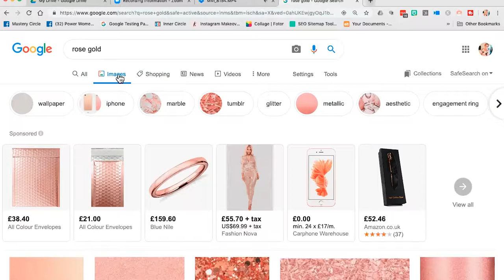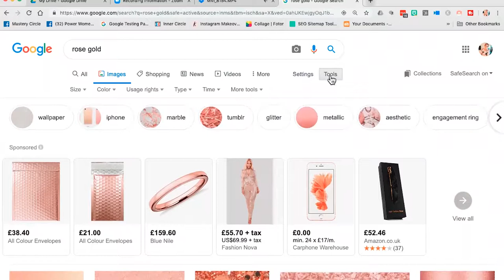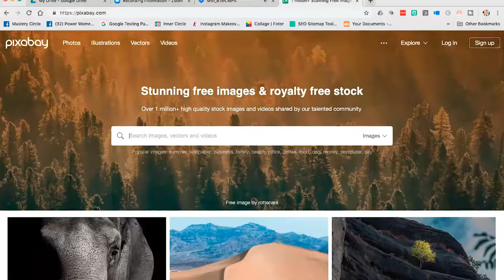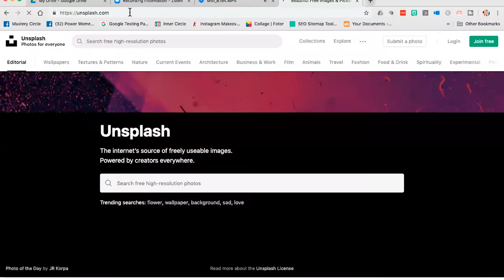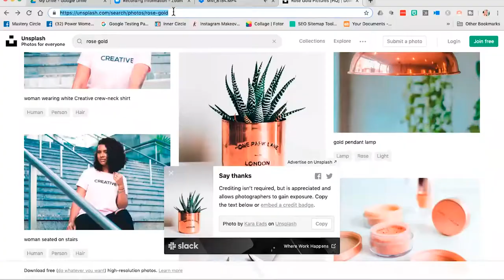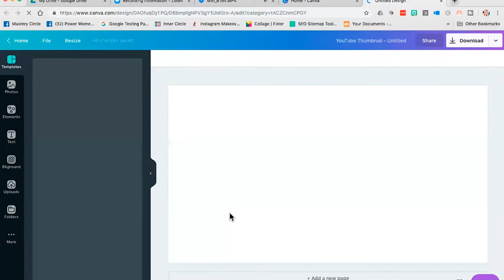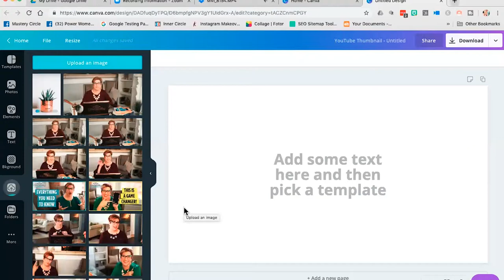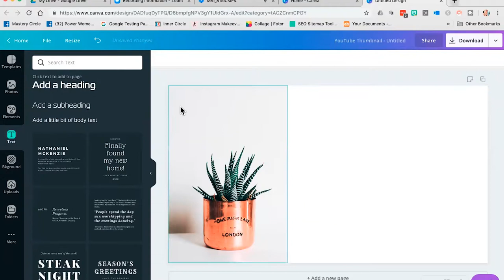Royalty Free Images👍🏻: How to Prevent at $10,000 Mistake!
You wouldn't want to make the same mistake as that other guy who got sued for using copyrighted pictures. So in this video today, I'm going to tell you what to do to avoid getting that unexpected bill and lawsuit by using other resources to get those much-wanted images for your website. If you're interested in learning where to get amazing photos for FREE - then keep watching!

00:25 Let's talk about images
00:54 Google Images
01:33 Getty Images
02:40 Under "Tools" - Go to "Usage Rights"
03:12 Don't take any images from Google images
03:38 Pixabay
04:31 Unsplash
05:54 Canva
07:57 You want to create your own images
08:14 Hire photographers from Craigslist or Thumbtack (app)
10:29 Take your own photos - it's fine!

Heather Lutze

Video by Nate Woodbury
BeTheHeroStudios.com